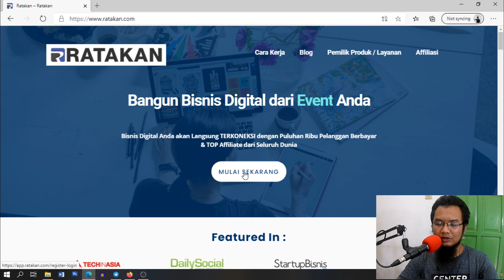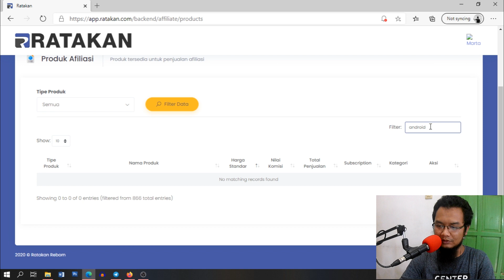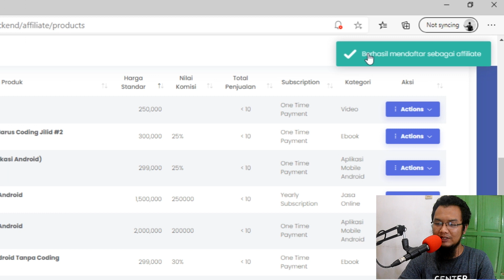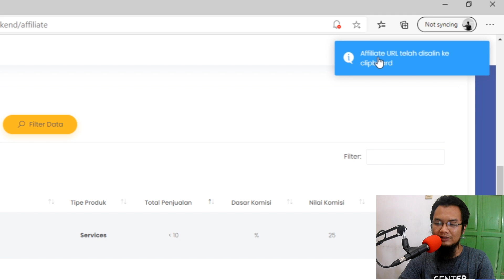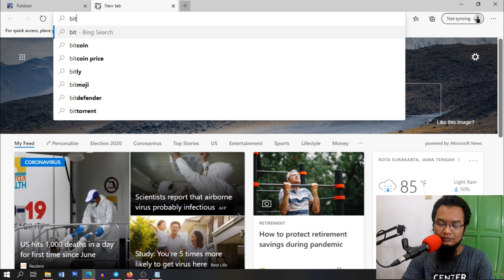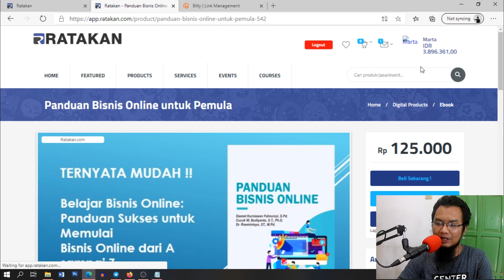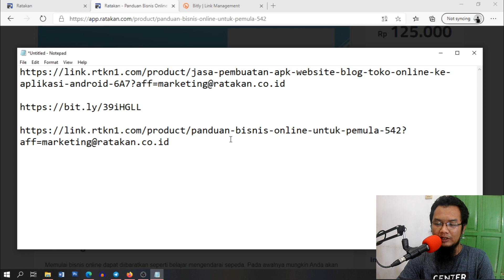Cara Mengambil Link Affiliasi di Ratakan Terbaru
Buat kamu yang mau mengambil link affiliasi di Ratakan sistem terbaru, begini caranya.